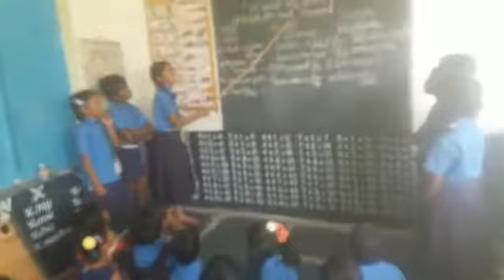MPPS TIMMAPURAM HW, KONDAPURAM, KADAPA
Bashasangam, panjabi